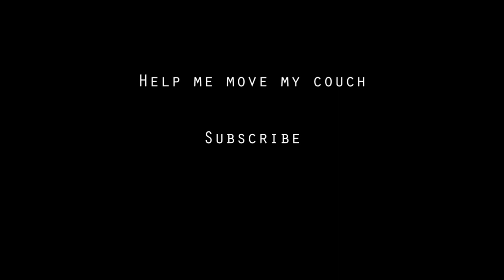SMITE: Rama Mania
Rama has cheek pouches to help him get fed faster.

Like the song at the end? Check out Slap Disco!